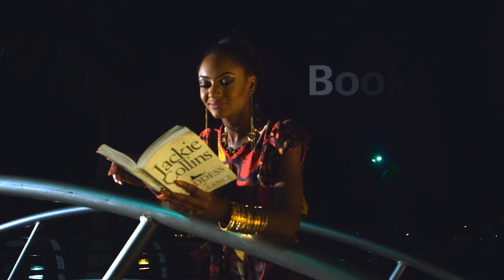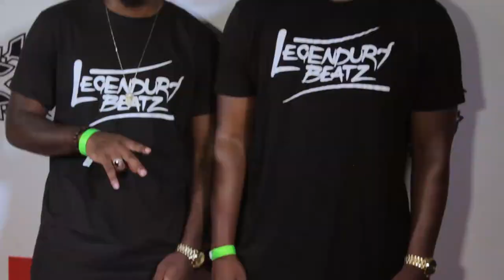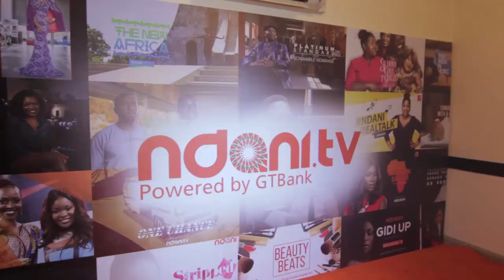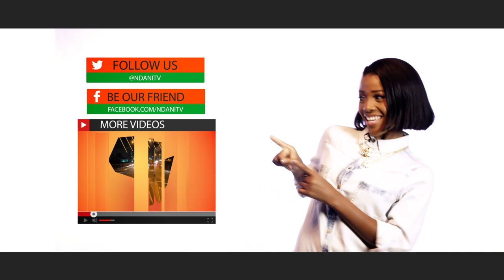The Red Carpet - Cuppy Takes Africa Tour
NdaniTV were live on the Red Carpet of the Cuppy Takes Africa Tour.
The first stop of the Tour was Lagos, and of course we were there to catch all of the action!